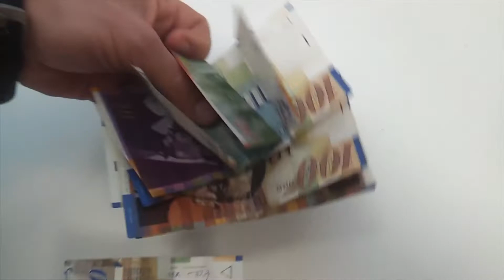קורס לימוד שוק ההון הרשות לניירות ערך